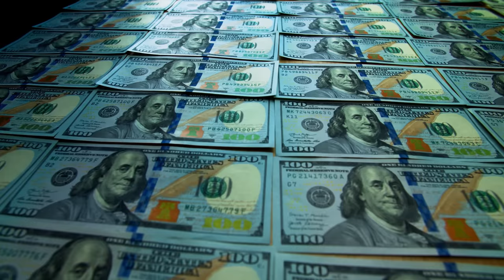Giant Reveals Where To Find Giants (An Out Of Body Experience)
Hey all I'm Ryan Cropper, and if you've been curious about out of body experiences/an obe experience also known as an astral projection experience, as a way to further explore your new age spirituality, then go for it!. Why? Because doing so can have you experience the mysterious discoveries of giants. Seriously, giants. In a way, astral projection can be used to gain proof of giants, real giants, for the avid traveler. And so, sit back as I mention as to where to find them in this video.